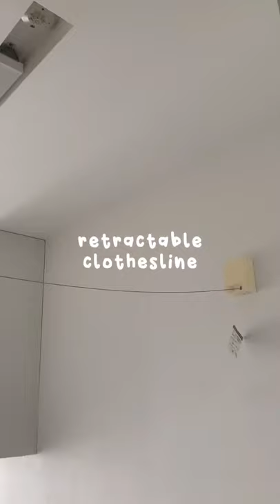Dorm Room In Tokyo tiktok jurimurisan